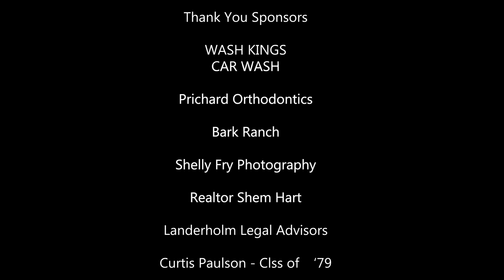Tour De Columbia 5K 2024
First annual fun run/walk in Battle Ground Washington on the campus of Columbia Adventist Academy.